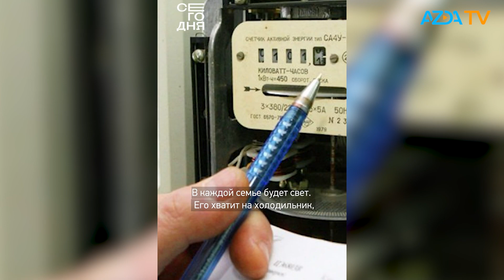В ТАДЖИКИСТАНЕ ЗАЯВИЛИ О ЛИКВИДАЦИИ ВООРУЖЕННОЙ ГРУППЫ, ПРОНИКШЕЙ ИЗ АФГАНИСТАНА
НОВОСТИ | AZDA.TV на русском | 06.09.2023

 🔹Эмомали Рахмон попросил инвестиции у немецкого чиновника
 🔹Токаев заявил, что Казахстан должен выпускать бронетехнику и дроны
 🔹В Кыргызстане запретят отапливать дома зимой электричеством